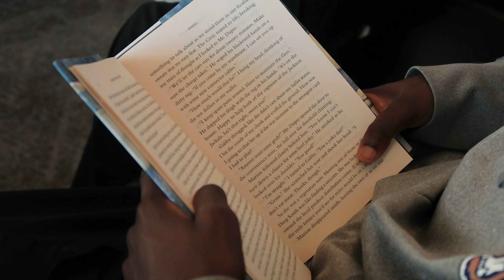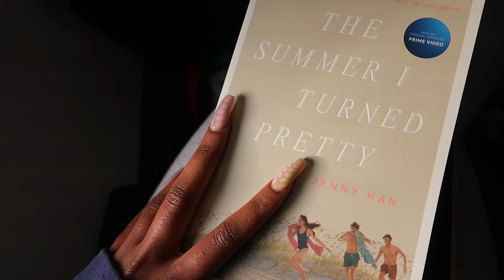visual diary 003 | traveling to costa rica: flights, food, beaches, exploring and more!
camera: canon g7x
editing: adobe premier pro
      pharrell and kanye west - number one (sam gellaitry remix)
      special(demo) - .kai
      inside my head - Woot Noot
      july - ★ AIRA ★
      imimangaliso - Lia Butler